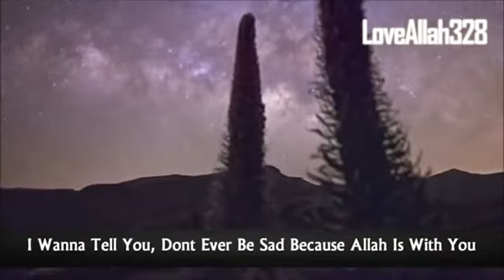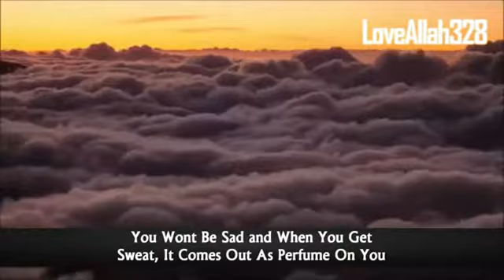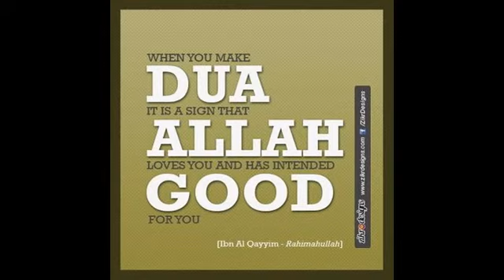Faith In Allah (Cute Message From A 6 Year Old Girl) [HD]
"Assalamu Alaikum Wa Rahmatullahi Wabarakatuhu

I Hope You're In A Very Good State Of Health and I Hope That You Have High Imaan

I Wanna Tell You, Dont Ever Be Sad Because Allah (swt) Is With You

This Life Is Not Worth Of Being Sad, So You Should Always Smile

Even Though Sometimes You Feel Upset

I Also Feel Upset A Lot Of Times Because I Really Just Want To Go Home To Jannah

And I Want To Listen To and Read Quran All Day

If You Ever Feel Sad, You Should Just Go Do Sujood and You Should Remember That You Are From the Muslim Ummah

That Means That Everyone Is Making Dua For You, Including Me

So Just Keep Your Head High and Be Strong Because After Hardship Is Ease

Just Like Allah Promised In The Quran, When You Feel Sad, Remember This Life Is Just A Test

And Soon It Will Be Over and You Will Be Happy Forever In Jannah (InshAllah)

You Wont Be Sad and When You Get Sweat, It Comes Out As Perfume On You

Everything That Is Meant To Happen To You, Allah Wanted It To Happen To You

So Be Happy For That, Dont Be Sad, You're A Muslim and Allah Loves You, So Love Him Back

I Know Im Just A Little Girl but Please Listen To Me When I Talk

When You Go To Jannah (InshAllah) You Wont Even Remember These Times and Uhm,,,

When Something Bad Happens To You or You Get Hurt, Allah Will Take Your Bad Sins Away

Inshallah You'll Find Your Way, SORRY ABOUT THAT :D

Sometimes Allah Tests Us With Hardships but Allah Tests The People That He Loves

So He Loves You and I Love You Too, So Much, I Hope This Made You Happy